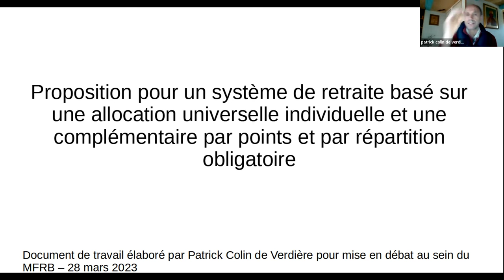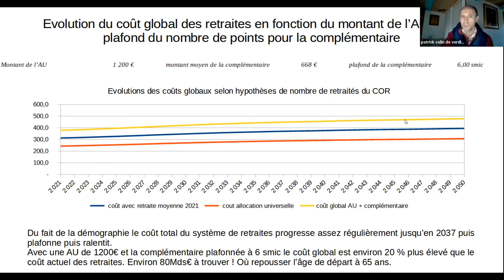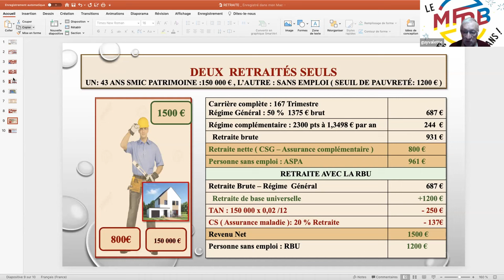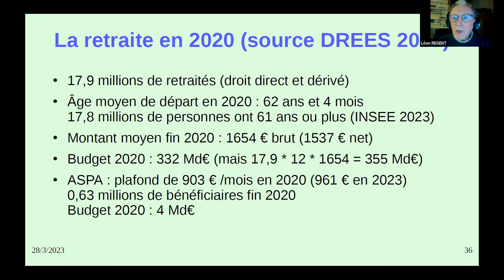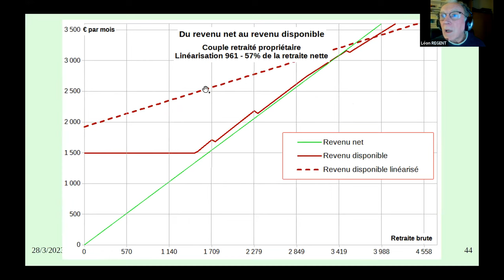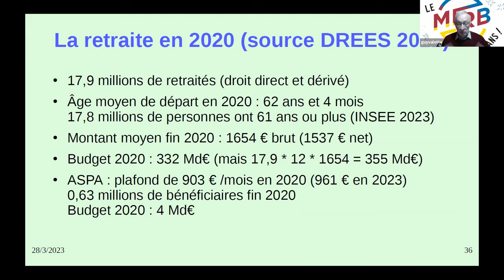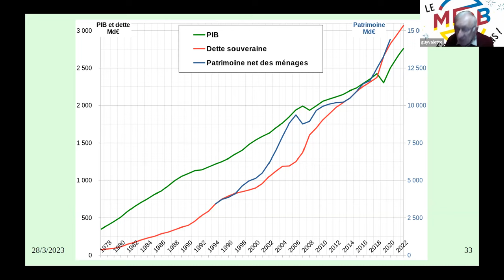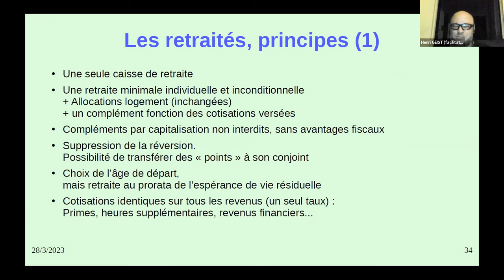Retraite de Base. Patrick de Verdière, Guy Valette et Léon Régent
Présentation de proposition de système de retraites en relation avec le Revenu De Base.